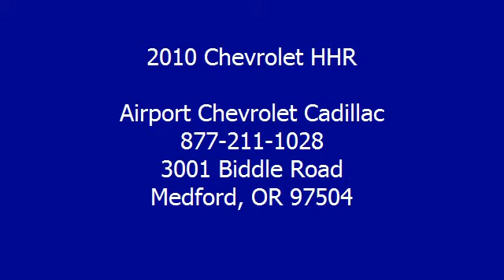2010 Chevrolet HHR - Airport Chevrolet Cadillac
Airport Chevrolet Cadillac
3001 Biddle Road

For Sale: 2010 Chevrolet HHR
VIN: 3GNBABDB2AS607600
Engine: 2.2L
Drivetrain: FWD
Transmission: 4-SPEED A/T
Mileage: 35,678
Color: Silver Ice Metallic (exterior) Gray (interior)

Features:
Car Fax 1-Owner, Very Nice. GREAT FUEL ECONO 32 MPG Hwy/22 MPG City! LT w/1LT trim. iPod/MP3 Input, CD Player, Onboard Communications System, Satellite Radio, LT PREFERRED EQUIPMENT GROUP , Overhead Airbag, Flex Fuel CLICK TO LEARN MORE! EXCELLENT SAFETY FOR YOUR FAMILY: 5 Star Driver Front Crash Rating. 5 Star Driver Side Crash Rating. 5 Star Passenger Front Crash Rating. Child Safety Locks,Electronic Stability Control,4-Wheel Anti-lock Brake System,Tire Pressure Monitoring System,Front Disc/Rear Drum Brakes Safety equipment includes Child Safety Locks,Electronic Stability Control,4-Wheel Anti-lock Brake System,Tire Pressure Monitoring System,Front Disc/Rear Drum Brakes. LT w/1LT with Silver Ice Metallic exterior and Gray interior features a 4 Cylinder Engine with 155 HP automatic transmission
6100 RPM*. VEHICLE FEATURES : MP3 Player,Privacy Glass,Keyless Entry,Child Safety Locks,Electronic Stability Control. OPTION PACKAGES: LT PREFERRED EQUIPMENT GROUP Includes Standard Equipment. Hurry, This will not last! Low Miles, Great Fuel Economy! Hard to find! Lots of cargo room! Lots of head room! Roomy Seating. BUY WITH CONFIDENCE: Car Fax 1-Owner. EXPERTS ARE SAYING: CarAndDriver.com's review says Utility wrapped in nifty sheetmetal, spacious rear seat, Panel and SS add extra appeal.. Great Gas Mileage: 32 MPG Hwy. VISIT US TODAY: With a variety of Cars, Trucks and SUVs to choose from and an experienced sales team, we are confident that we can find the vehicle that was built for you.
Horsepower calculations based on trim engine configuration. Fuel economy calculations based on original manufacturer data for trim engine configuration. Please confirm the accuracy of the included equipment by calling us prior to purchase.